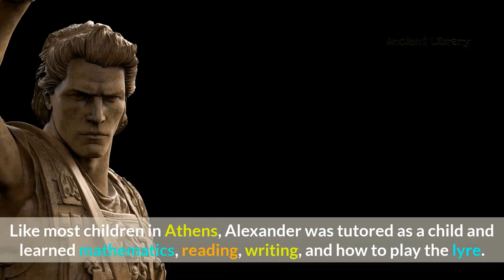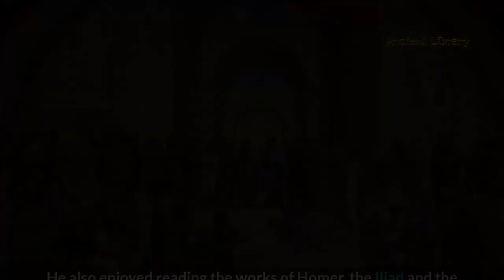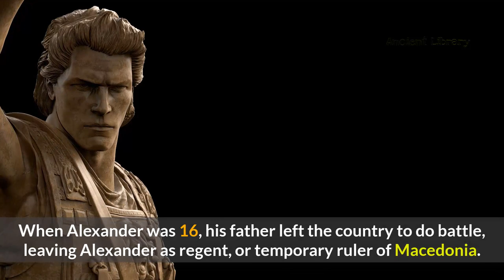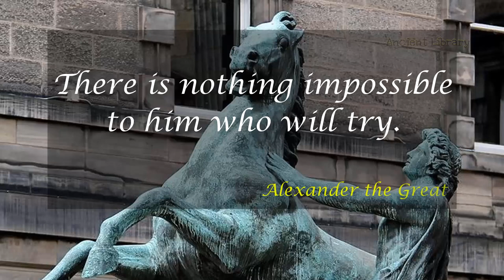Interesting Facts about Alexander the Great King of Ancient Greece.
Inspiring and Motivational Epic Background Music [audiobox csm]